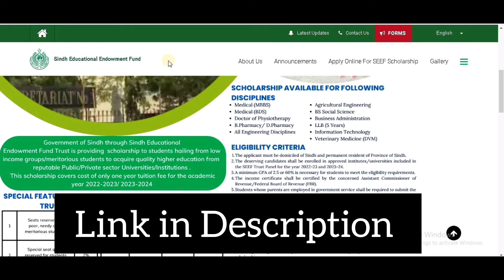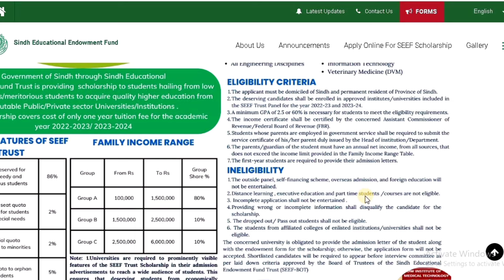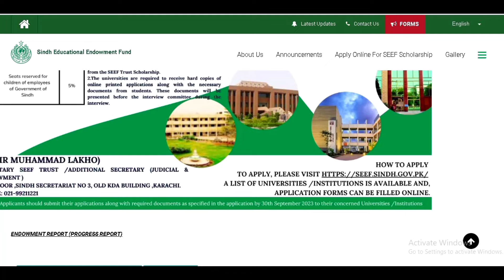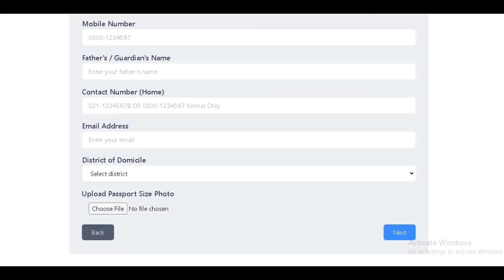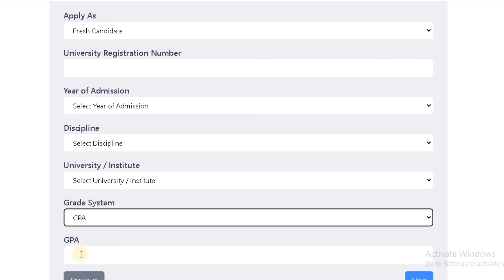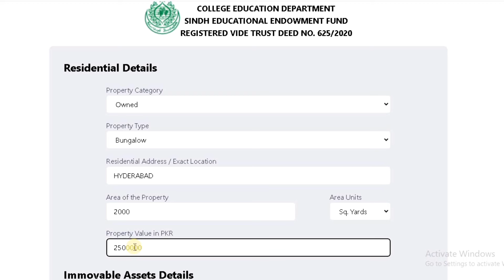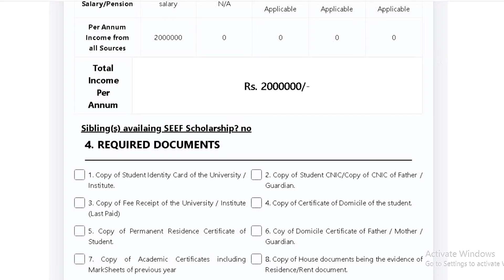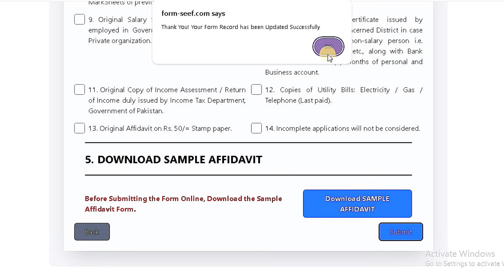Sindh Endowment Fund Scholarship 2024 | How To Apply Online SEEF Scholarship 2024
Professor Kumar All Social Media Accounts

Regards:
Professor Kumar

About SEEF Scholarship:

The government of Sindh announces Sindh Education Endowment Fund (SEEF) Scholarship. Sindh Educational Endowment Fund Trust and College Education Department offer the scholarship. SEEF provides Scholarships to students from low-income groups/meritorious Students to acquire quality higher education from reputable Public and Private sector Universities or Institutions. Sindh Education Endowment Fund SEEF Scholarship covers the cost of only a one-year tuition fee for the academic year 2024-25.

The last date to apply for the SEEF Scholarship is September 30, 2024. Applicants should submit the applications along with the required documents as specified in the application form to their concerned Universities / Institutions.

Scholarship overviewSEEF Undergraduate Scholarship for Sindh OverviewLevels: Bachelor Fields: All FieldsType
LocalCategory
Merit & Need BasedArea
SindhDeadline
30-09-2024